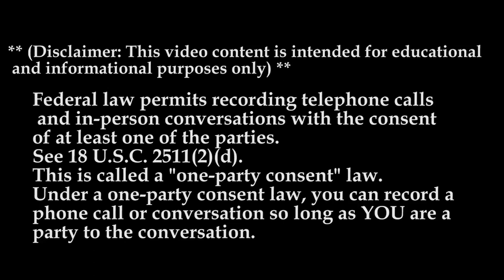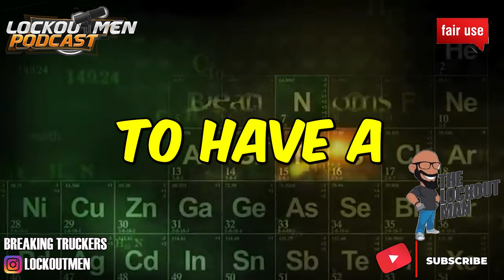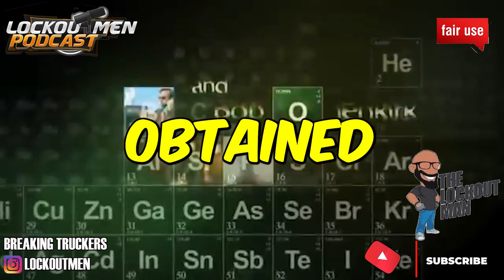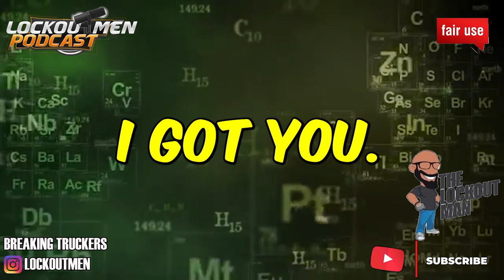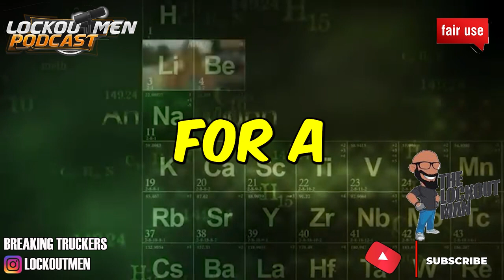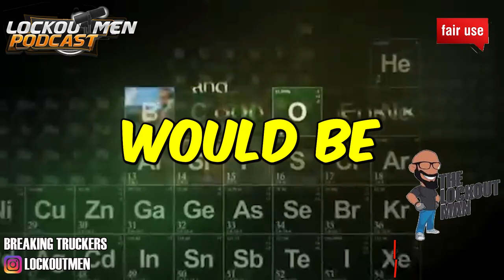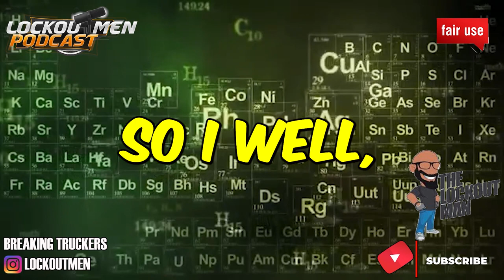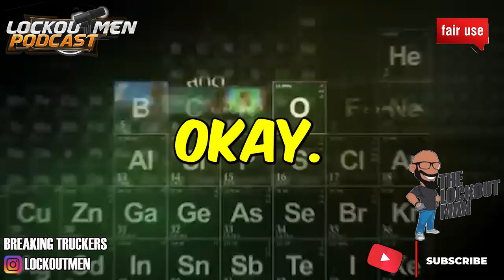YRC CDL Driving Academy MTC 23 | The Recruiter Call Channel ☎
In Today’s Episode: YRC CDL Driving Academy
*NO SAP
We hire you. We pay you to train.

If you enjoyed this video, please...